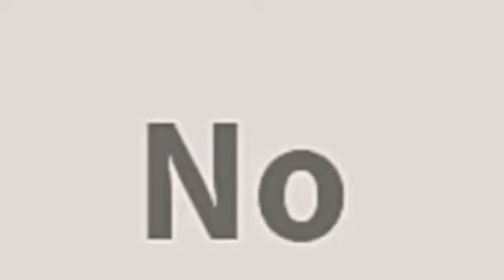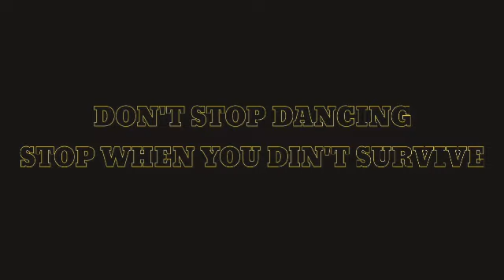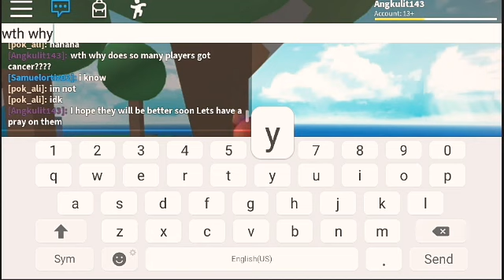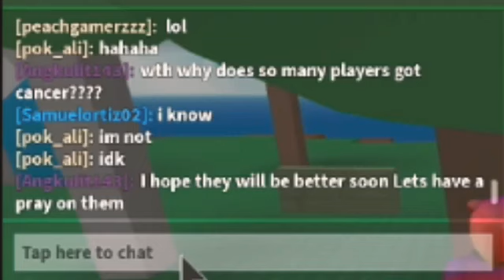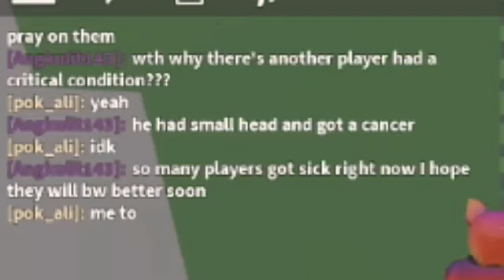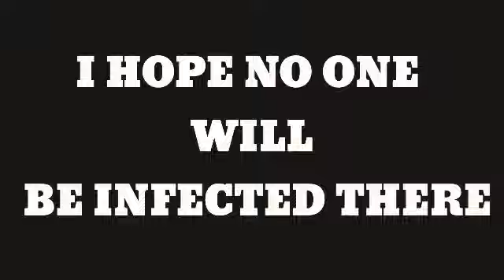Weird Day on Natural Disaster | ROBLOX